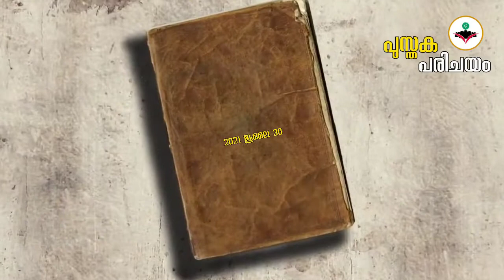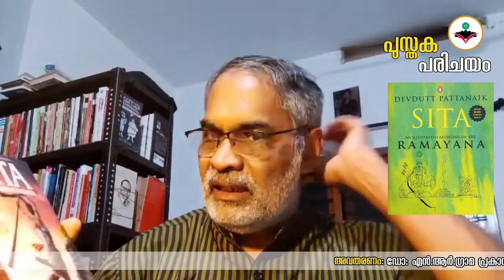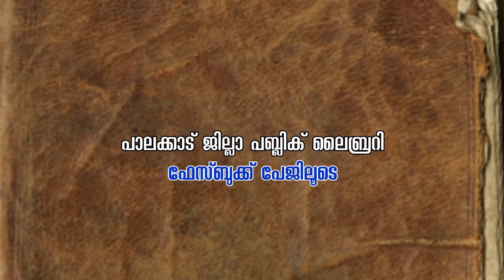പുസ്തക പരിചയം | DEVDUTT PATTANAIK | SITA | ഡോ: എൻ.ആർ.ഗ്രാമപ്രകാശ് | Palakkad District Public Library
പാലക്കാട് ജില്ലാ പബ്ലിക് ലൈബ്രറിയുടെ ആഭിമുഖ്യത്തിൽ സംഘടിപ്പിക്കുന്ന 'പുസ്തക പരിചയം' പരിപാടിയുടെ ഇരുപത്തിയൊമ്പതാം ദിനത്തിൽ (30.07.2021) Devdutt Pattanaik's SITA എന്ന പുസ്തകം ഡോ: എൻ.ആർ.ഗ്രാമപ്രകാശ് പരിചയപ്പെടുത്തുന്നു.

ലൈബ്രറിയുടെ ഫേസ്‌ബുക്ക് പേജിലൂടെ എല്ലാ വെള്ളിയാഴ്ച്ചയും രാത്രി ഏഴ് മണി മുതലാണ് പുസ്തക പരിചയം അരങ്ങേറുന്നത്.